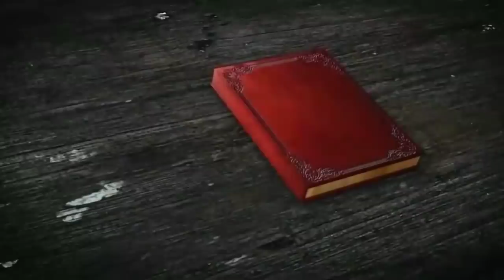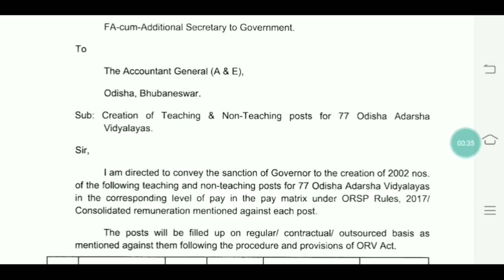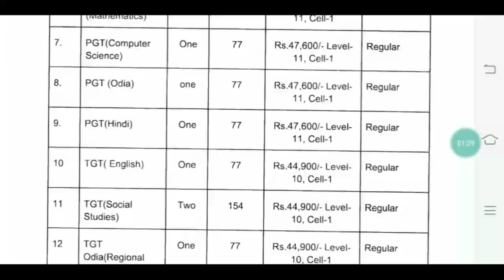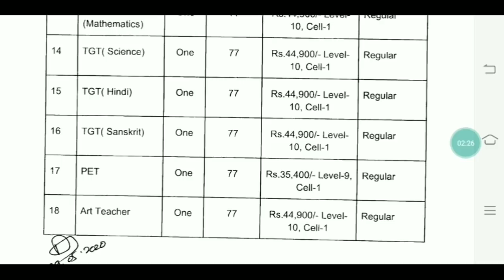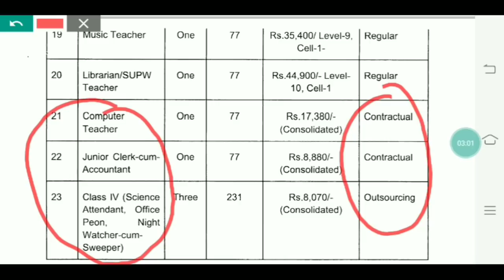OAVS ତରଫରୁ ୨୦୦୨ଟି TGT/PGT ପଦବୀ Notificationଟିର ସତ୍ୟତା କେତେ।।🤔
For coaching assistance contact 👇👇

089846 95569(take admission after proper enquiry and if satisfied with all facilities)

1: All Latest Educational Updates.
2:Latest Job Updates.
3:Online classes for all Kind of TEACHING EXAM.
4:New Govt. Policies & it's Analysis.